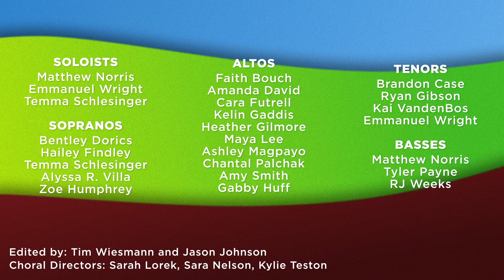SMCPS Senior Chorus: From Now On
Class of 2020 chorus students from all three SMCPS high schools combined for this amazing performance of "From Now On" as part of Commencement. Bravo to the talented Class of 2020 students from Chopticon, Great Mills, and Leonardtown!